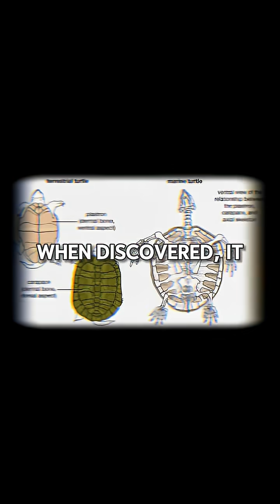An Aquatic Ankylosaur?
This will be the first video of my new series called "The Strange Prehistoric Animal Of The Week". For our first "contender", I'd like to introduce Liaoningosaurus Paradoxus, a semi-aquatic ankylosaur discovered in China!

Verse of the Day✝️: September 10th
Colossians 3:1
"If then you were raised with Christ, seek those things which are above, where Christ is, sitting at the right hand of God."